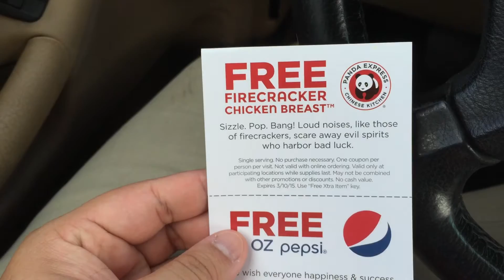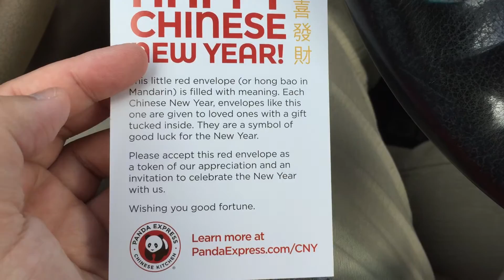Panda Express and Red Envelopes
Happy Chinese New Years! Year of the Ram!!
GONG HAY FAT CHOY or GUNG XI FA CAI